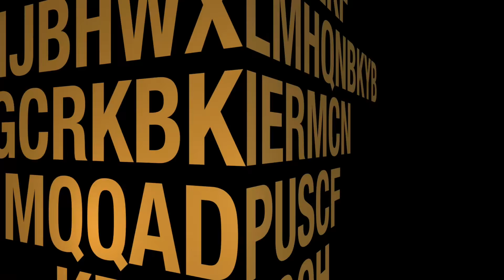To doun kan ladili: wili ka djô